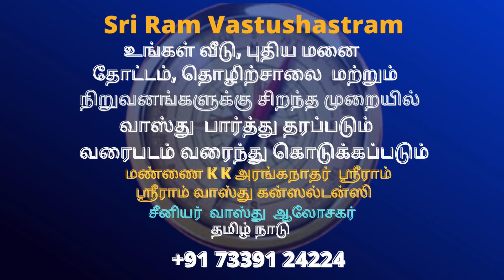வட மேற்கில் இந்த தவறை செய்யாதீர்கள் | Avoid in North westof House as per vastu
best home plan in krishnagiri vastu, house vastu in krishnagiri, best vastushastra in krishnagiri district, vastushastram in krishnagiri, best vastu expert to structure office, house in krishnagiri as per vastu, vastu consultant in krishnagiri, vastu advisor to buy house or land as per vastu in and around krishnagiri, vastu krishnagiri

For SriRamVastuConsultancy

Andal Mannai Tirugovindaa, a  specialized Vastu Consultant from Trichy Tamil Nadu. He is doing consultancy for selecting the new land, plot, Building Construction for new home, Industries and Shops as per Vastushastra. He is  doing Building Construction as per ancient Vastushastram. He is also providing drawings for home construction and industries. He contributes the best  expertise in vastushastra and continuous customer support to the clients, in making  their dream to come true.